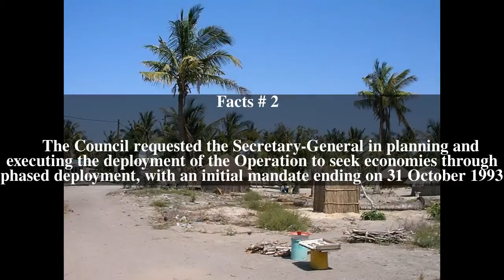United Nations Security Council Resolution 797 Top # 6 Facts